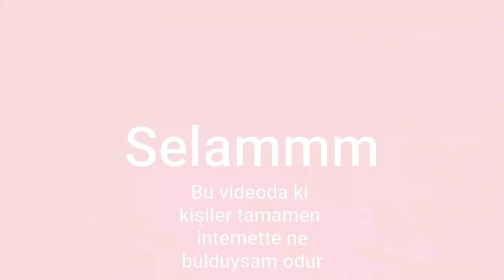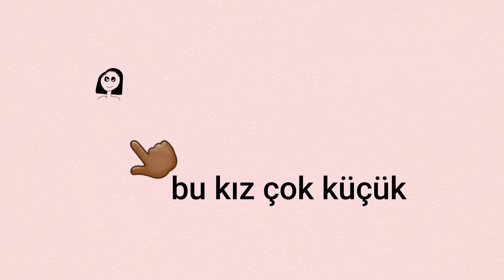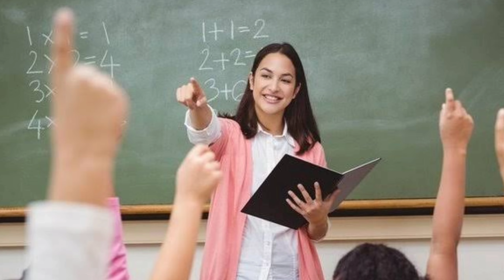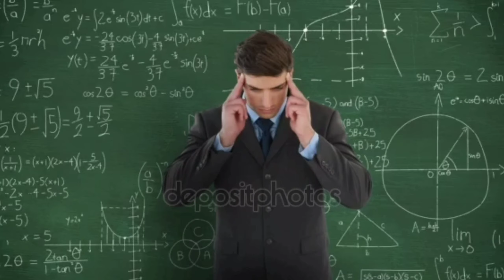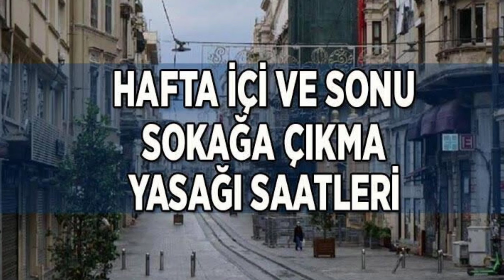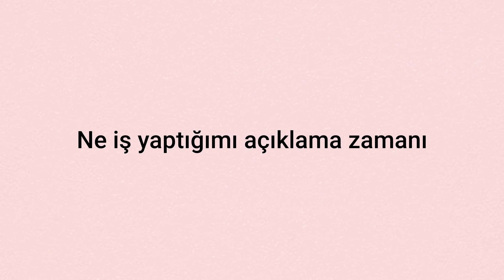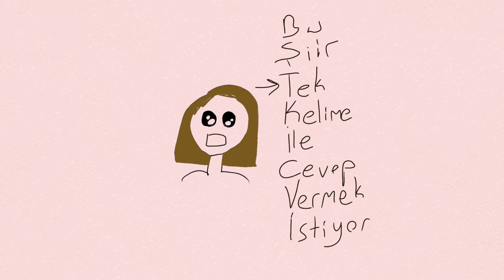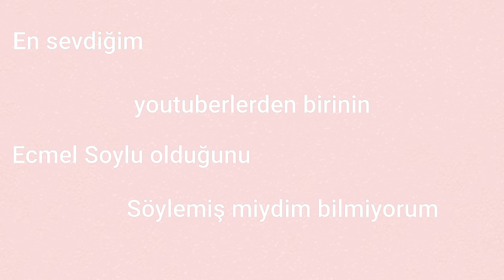2. Yıla Özel Video (Bitmeyen okul hayatım feat Ne iş yapıyorum?)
Selam ben Şiir Tufan bu videomda ikinci yıla özel hala bitmeyen okul serüvenimi anlatıyorum. İkinci yılımda beni yalnız bırakmayan sizlere teşekkür ediyorum iyiki varsınız

Daha kanalım çok yeni, senin desteğin ve yorumların benim için çok önemli :)